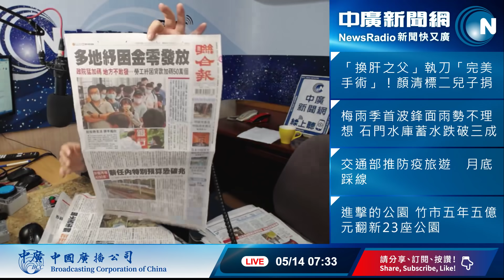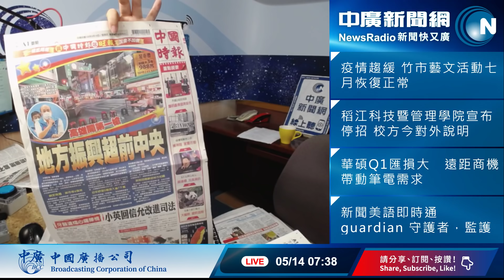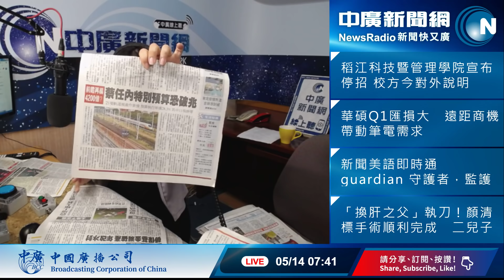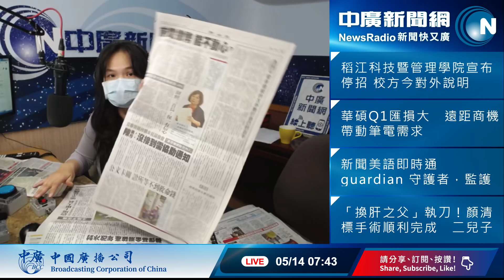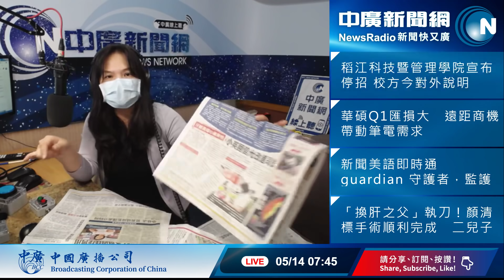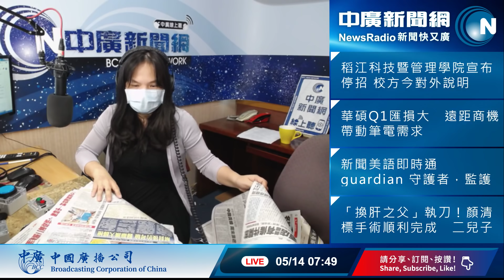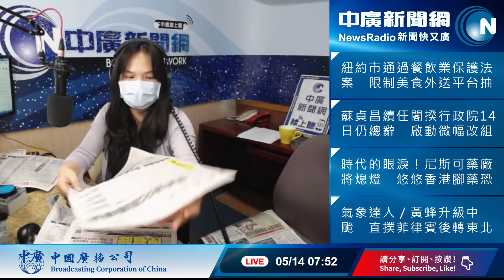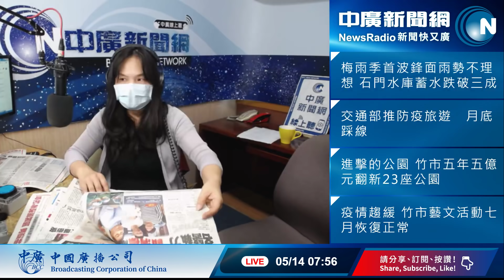20200514【謝葉蓉│中廣35分鐘早報新聞】酒店舞廳有條件復業 地方負責監督│WHO：新冠病毒可能永不消失│李來希批王婉諭國民黨：慢走不送│顏清標換肝順利